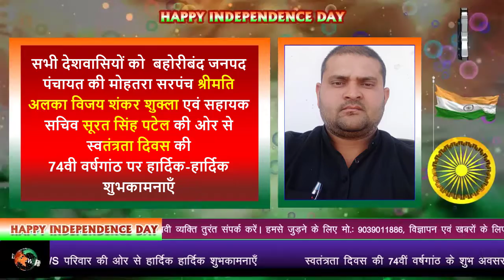मोहतरा सरपंच श्रीमति अलका विजय शंकर शुक्ला एवं सहा.सचिव सूरत सिंह पटेल की ओर से समस्त देशवासयों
बहोरीबंद जनपद पंचायत की मोहतरा सरपंच श्रीमति अलका विजय शंकर शुक्ला एवं सहायक सचिव सूरत सिंह पटेल की ओर से समस्त देशवासियों को स्वतंत्रता दिवस की हार्दिक शुभकामनाएँ